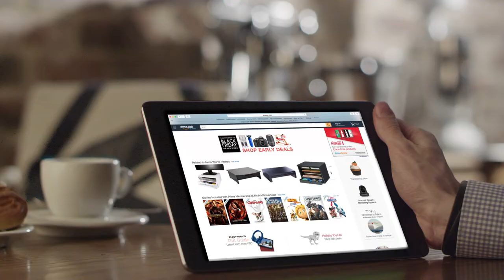Dutch Capital Markets Outlook - The Future of Retail and Logistics Real Estate